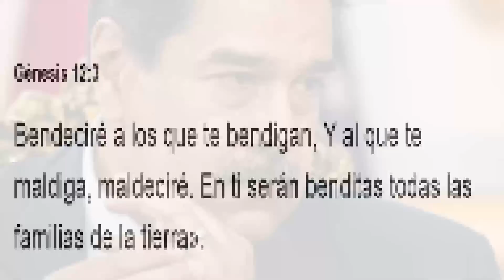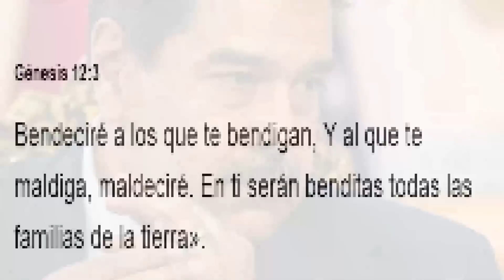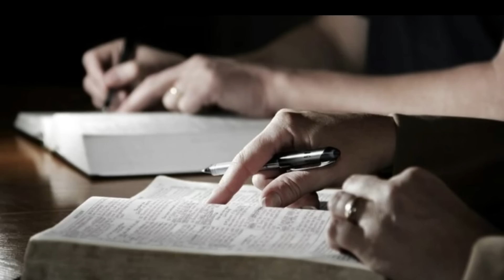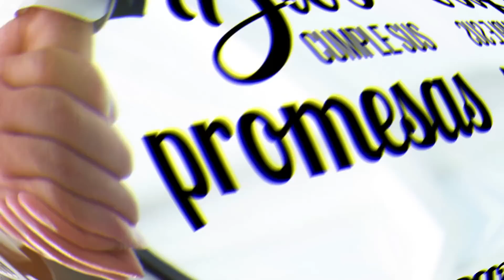🔴 CONOCE AQUI LA MEGA ABSURDA IDEA DE MADURO Y LA M4LDICI0N SOBRE ELLA 🙈 🙈 🙈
CONOZCA AQUI ESTA ABSURDISIMA IDEA DE NICOLAS MADURO QUE VA TRAER CONSECUENCIAS NEGATIVAS A TODA VENEZUELA ¿QUE PIENSAS?

2 - 🙈 😠 🙊 ENTERATE DE LO QUE NO SABES DE CORTOELEC Y SU APAGÓN EN 16 ESTADOS 🙈 😠 🙊 VER